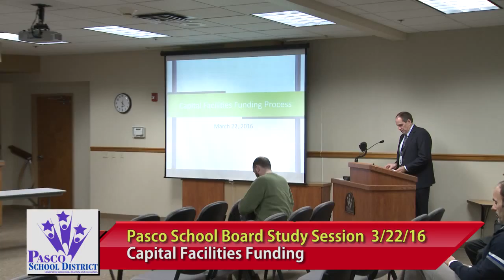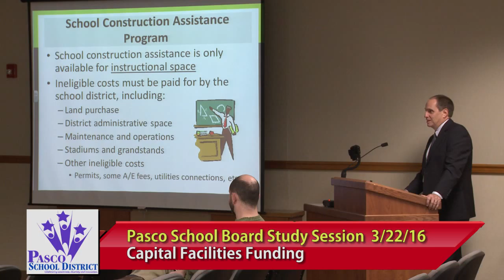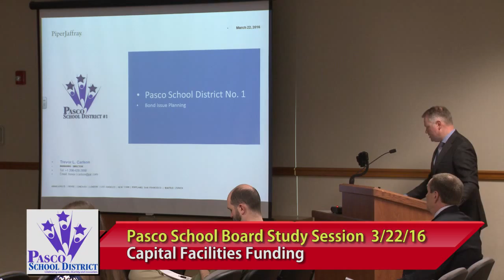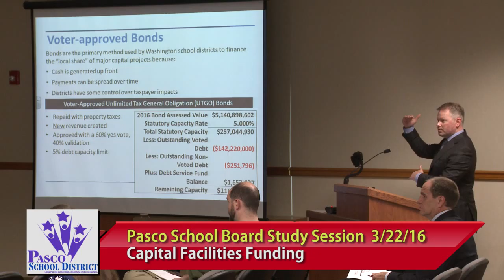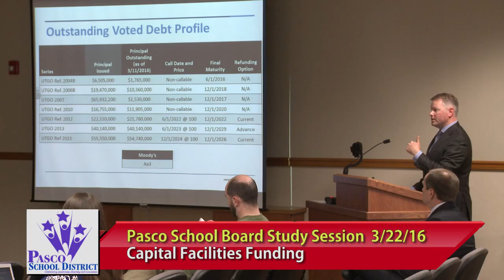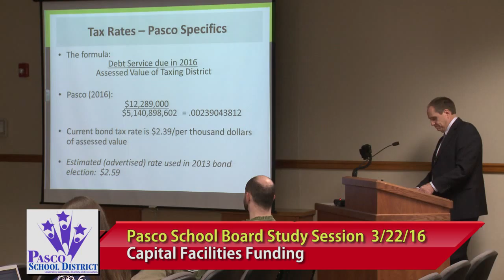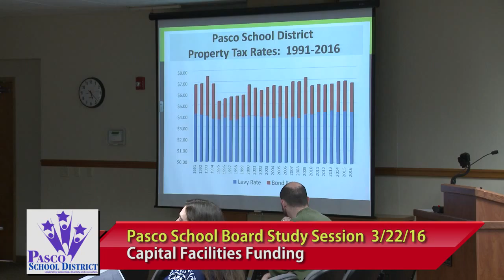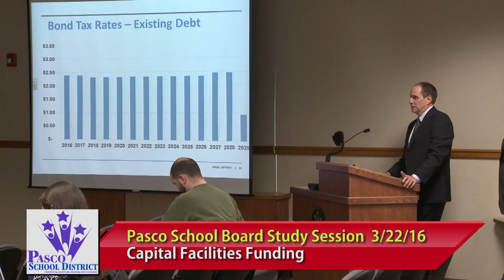March 23, 2016 | Board Study Session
Coverage of the March 23, 2016 Pasco School District Board of Directors Study Session on Capital Facilities funding.  Video production courtesy of Pasco City Television, PSC-TV, Channel 191 on Charter Cable in Pasco,